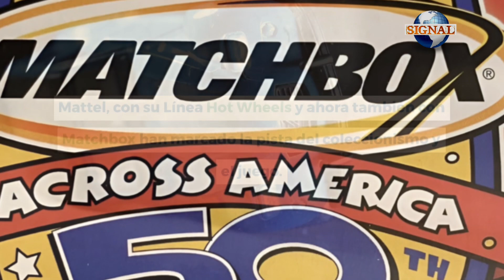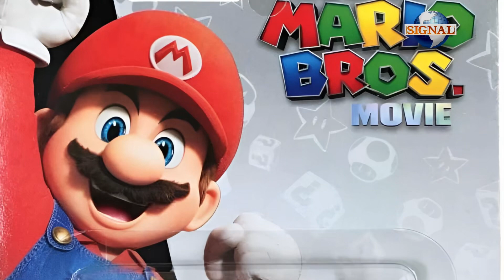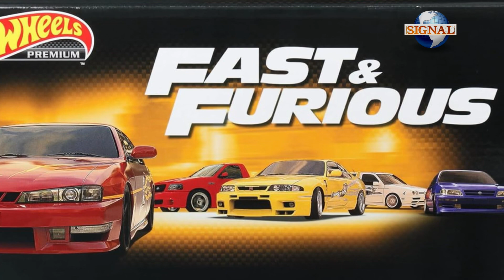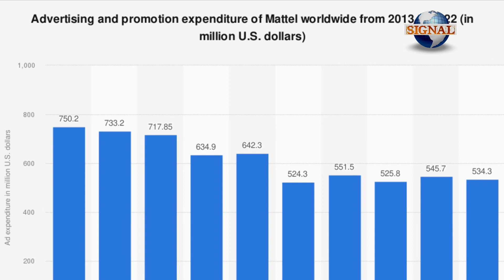Hot Wheels Matchbox un negocio billonario: Los Gigantes del Diecast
La fascinación por los autos miniatura

El fascinante universo de los autos miniatura no solo ha capturado la imaginación de los niños a lo largo de generaciones sino que también ha atraído a millones de empresarios, inversionistas y coleccionistas apasionados de todas las edades.